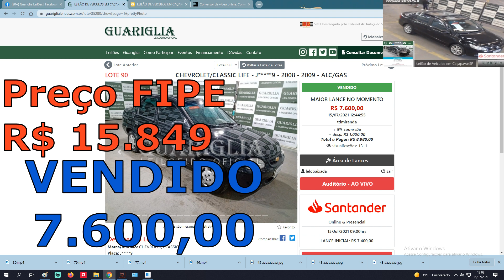CARROS POPULARES BARATOS NO LEILÃO GUARIGLIA DO DIA 15.07.2021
10 LEILÕES PARA VOCÊ COMPRAR SEM MEDO
▪️ 1-KUSS